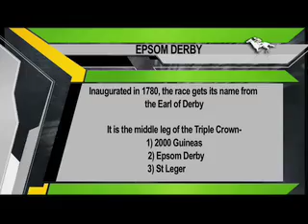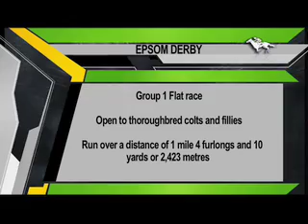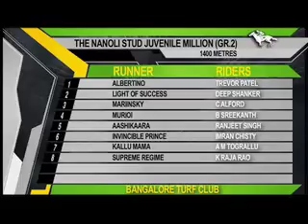The Winning Post, 30th May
On the episode this week, we have a look ahead at the Epsom Derby. Plus the beginning of the Bangalore Summer Season with a look at the Nanoli Stud Juvenile Million and a preview of the Chief Minister's Cup to be held this weekend.